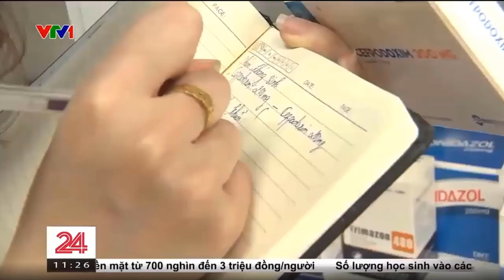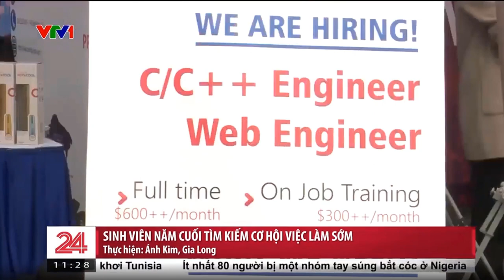Góc VTV: THỰC TẬP - BƯỚC ĐỆM QUAN TRỌNG GIÚP SINH VIÊN SỚM TÌM ĐƯỢC VIỆC LÀM TRONG QUÁ TRÌNH HỌC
Thực tập chính là dấu mốc quan trọng giúp sinh viên nắm bắt công việc và dễ dàng hòa nhập với môi trường việc làm sau này. Việc gắn kết với doanh nghiệp để tạo môi trường thực tập thực chất không hình thức ngày càng được trường ĐH Đại Nam chú trọng.
Theo PGS.TS Phạm Văn Hồng - Hiệu trưởng Nhà trường:“Đ𝑒̂́𝑛 𝑛𝑎̆𝑚 𝑡ℎ𝑢̛́ 3, 100% 𝑠𝑖𝑛ℎ 𝑣𝑖𝑒̂𝑛 𝑐𝑢̉𝑎 Đ𝐻 Đ𝑎̣𝑖 𝑁𝑎𝑚 𝑠𝑒̃ đ𝑢̛𝑜̛̣𝑐 đ𝑒̂́𝑛 𝑐𝑎́𝑐 𝑑𝑜𝑎𝑛ℎ 𝑛𝑔ℎ𝑖𝑒̣̂𝑝 𝑡ℎ𝑢̛̣𝑐 𝑡𝑎̣̂𝑝, 𝑡ℎ𝑢̛̣𝑐 ℎ𝑎̀𝑛ℎ”. Ngoài ra, Nhà trường đã:
1️⃣. KÝ THỎA THUẬN TRỰC TIẾP với doanh nghiệp để đảm bảo sinh viên được thực tập đúng ngành nghề, đúng chuyên môn mà sinh viên được đào tạo.
2️⃣. TRẢ THÙ LAO cho cán bộ, doanh nghiệp khi kèm cặp SV trong quá trình thực tập tại doanh nghiệp.
3️⃣. CỬ CÁN BỘ, GIẢNG VIÊN trực tiếp quản lý và hướng dẫn từng sinh viên, nhóm sinh viên trong suốt quá trình thực tập…
👉 Đó chính là những bước đệm vững chắc giúp sinh viên ĐH Đại Nam dễ dàng nắm bắt công việc thực tế một cách thực chất. Từ đó, mở ra cơ hội việc làm  đúng chuyên ngành đào tạo cho sinh viên ngay trong quá trình học. Sau khi ra trường, sinh viên ĐH Đại Nam dễ dàng bắt kịp với các công việc chuyên môn một cách nhanh chóng, gia tăng cơ hội phát triển nghề nghiệp trong tương lai.